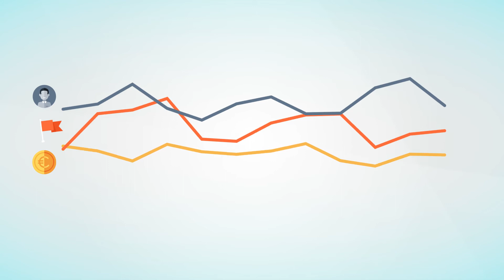Qu’est-ce qui fait croître ou diminuer la valeur de votre investissement?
Si vous  gardez votre argent sous un matelas, sa valeur diminuera avec le temps en raison de la hausse des prix - l'inflation. D'autre part, de nombreux autres facteurs entrent en jeu et peuvent modifier la valeur de votre épargne ou investissement. Découvrez ce qui la fait croître ou décroître.